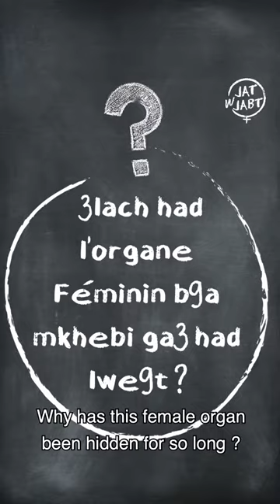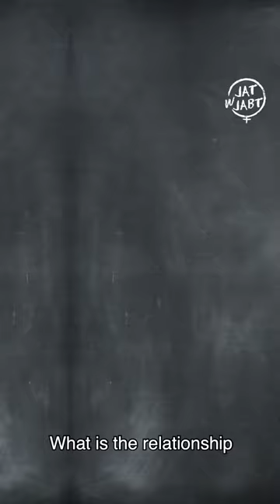ASLAN m3a Zainab Fasiki : L’clitoris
ASLAN, mnin ja tabou 3la l’mout3a l’jinssia dial nssa ?
Zainab Fasiki katchra7 lina l’9issa dial… l’clitoris.
Li houa l3odw l’mkelef b l’plaisir féminin 😍